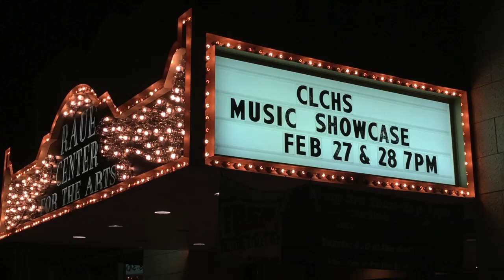The Voice - CLC Advanced Treble Choir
Crystal Lake Central High School Showcase Concert